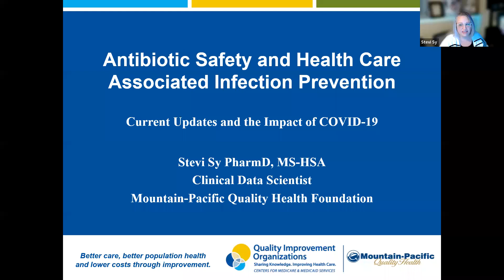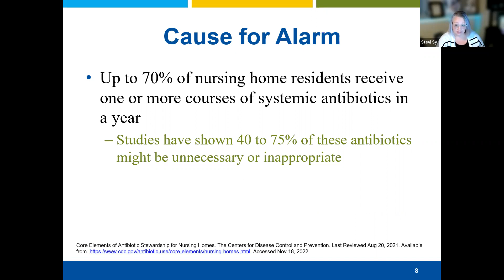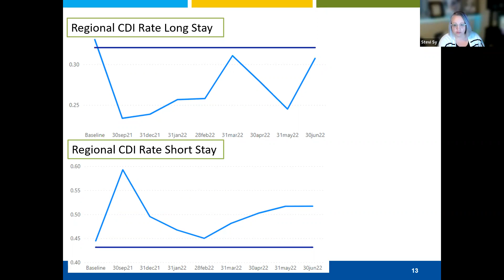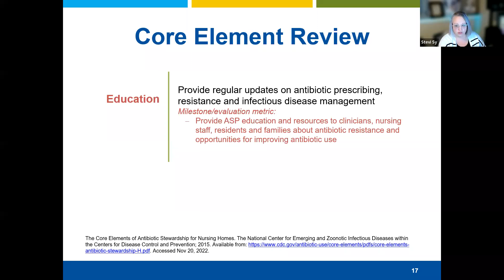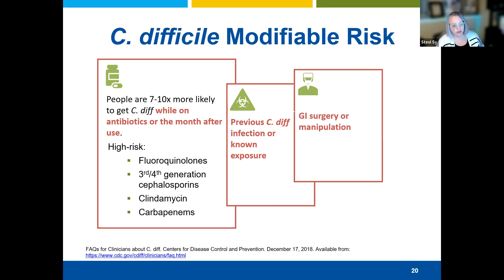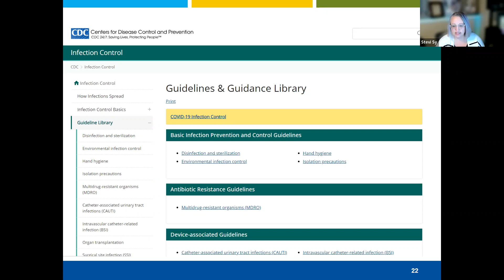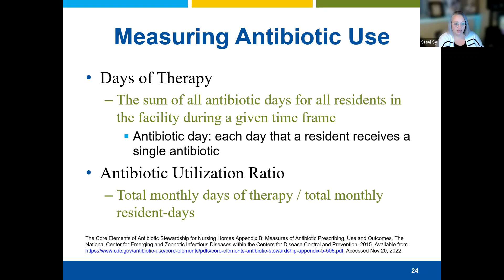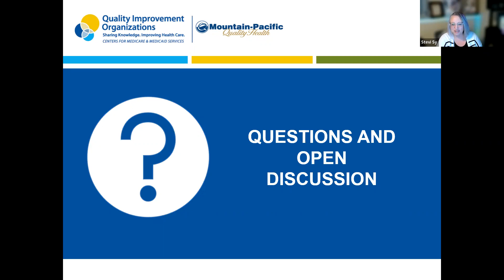Antibiotic Safety and Health Care Associated Infection Prevention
This webinar is focused on the impact antibiotic use can have on patient health outcomes, identifying modifiable and non-modifiable risk factors for C. difficile infection and identifying tools and resources to improve antibiotic stewardship.
Originally recorded on November 29, 2022, by Mountain-Pacific Quality Health.